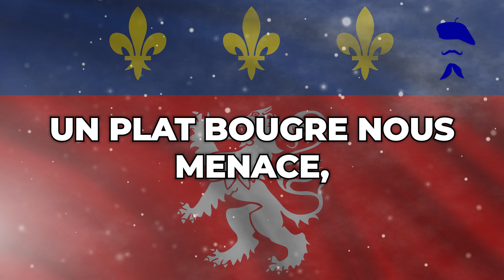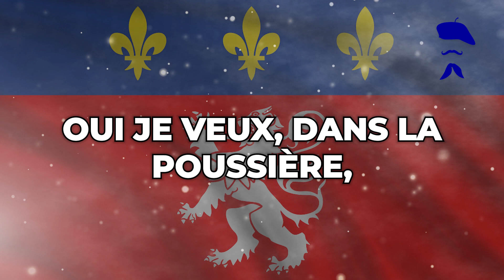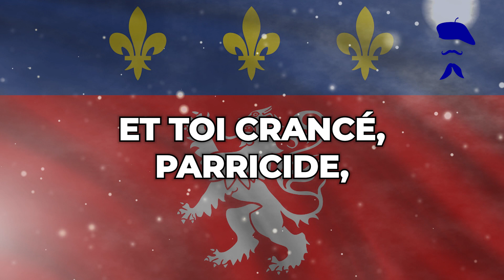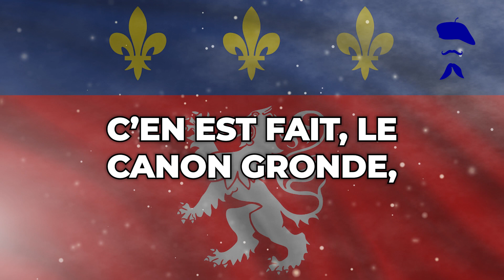La Ligue Noire - les Fantassins du Lyonnais - Paroles 🇫🇷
La Ligue Noire est une chanson contre révolutionnaire des fantassins lyonnais écrite en 1793 !

Assiégée par les armées révolutionnaires de Dubois-Crancé, la ville est bombardée faute de pouvoir être investie.

Réduits à la famine, les Lyonnais se battent à moins d’un contre dix. Lyon est finalement prise le 9 octobre 1793 et condamnée à être rasée par la Convention.

🗣️ Paroles :

Aujourd’hui la ligue noire
Vient se livrer à nos coups.
Ami, verse-nous à boire
Et la victoire est à nous.
Triples yeux ! remplis mon verre:
Le vin fait de bons guerriers;
Bacchus mon Dieu tutélaire
Arrosera nos lauriers.

Un plat bougre nous menace,
La colère est sur son front.
Crancé, foutre, quelle audace !
Veut nous faire la leçon :
A nous, jour de Dieu, j’enrage !
Nous le fléau des pervers,
Nous dont le mâle courage
Se foutrait de l’univers.

Verse donc cher camarade,
De soif tu me fais languir ;
Verse encore une rasade,
Et je veux vaincre ou mourir.
J’en veux foutre cent par terre,
Et de sang tout inonder.
Oui je veux, dans la poussière,
Rouler Albitte et Crancé.

Gauthier, scélérat perfide,
Assassin du Lyonnais ;
Et toi Crancé, parricide,
L’horreur de tous les Français,
Ambitieux sanguinaires !
Les Lyonnais sont tous prêts :
Ils embrasseront leurs frères,
Mais puniront vos forfaits.

Peut-être au sein de la gloire
Un foutu morceau de plomb
M’enverra sur l’onde noire,
Vers ce bougre de Caron.
Content, je perdrai la vie,
Je m’en fous, j’aurai vaincu ;
Quand on meurt pour sa patrie,
N’a-t-on pas assez vécu ?

Femme nargue le veuvage
Quand j’aurai rendu l’esprit ;
Dis-moi, foutre, est-on moins sage
Quand on n’a pas de mari ?
Mais garde-toi qu’un faux frère
Te fasse jamais la cour ;
Celui qui tremble à la guerre
Est un Jean-Foutre en amour.

Tout l’univers nous contemple,
Amis frappons-en plus fort ;
Au monde donnons l’exemple,
Aux brigands donnons la mort.
Canonniers ! brûlez l’amorce ;
Redoublons tous nos efforts,
Faisons-leur entrer par force
La vérité dans le corps.

La liberté, la patrie,
Voilà le vœu de nos cœurs !
Pour cette muse chérie
Nous jurons d’être vainqueurs.
C’en est fait, le canon gronde,
Nous ne voulons plus de paix.
Que tous les brigands du monde
Soient aux pieds des Lyonnais !

Précy conduit nos phalanges,
Les lauriers seront pour nous,
Et du Rhône jusqu’au Gange
On dira que sous nos coups,
Des envoyés sanguinaires
Ont vu près de nos remparts
Une famille de frères
Qui pour père a le dieu Mars.

J’entends une canonnade :
Vite allons à l’ennemi !
Mais avant, une rasade
A la santé de Précy ;
Son nom qu’annonce la gloire
Seul fait trembler Montessuy.
On est sûr de la victoire
Quand on combat avec lui.

🎵Audio :
La Ligue Noire

▬ 📖INFORMATIONS PERSONNELLES📖▬
Nous reprenons des anciens chants historiques ou en langues régionales pour y apporter des sous-titres claires ainsi qu’une traduction la plus conforme possible.

Les chants étant parfois très anciens et peu populaire, il est très rare voir impossible d’y trouver une traduction en français claire et facilement lisible.
Nous faisons un long travail de recherche et mettons un maximum d’effort dans notre montage vidéo pour rendre la lecture de ces chants le plus agréable possible.

Ce travail nous prend beaucoup de temps mais nous espérons sincèrement qu’il aidera certains d’entres vous à découvrir les chants de vos régions et même les langues autrefois parlées dans vos régions respectives.